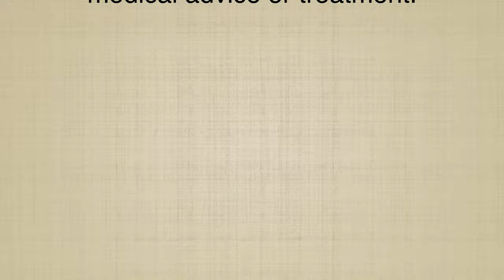CHOCOLATE ALLERGY II Homeopathic remedies with Symptoms